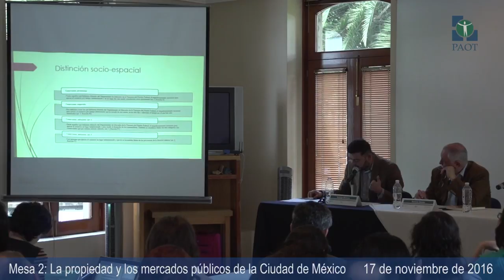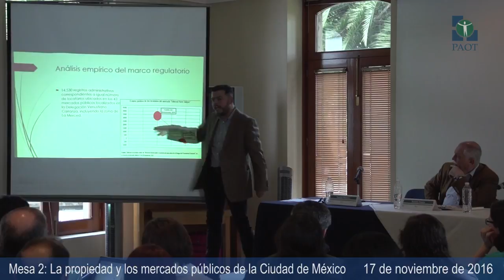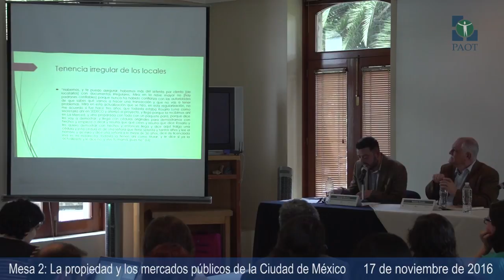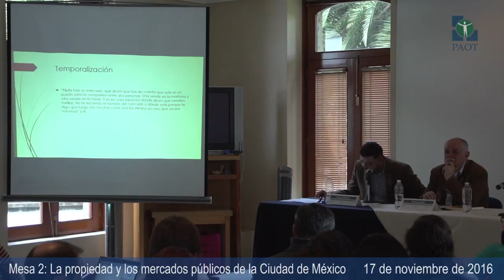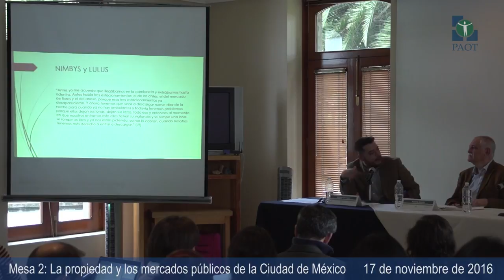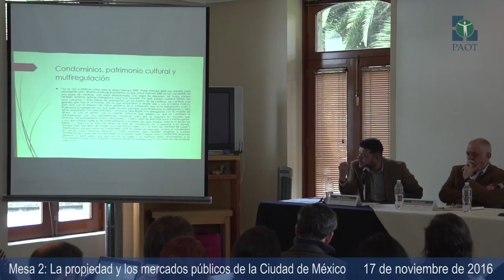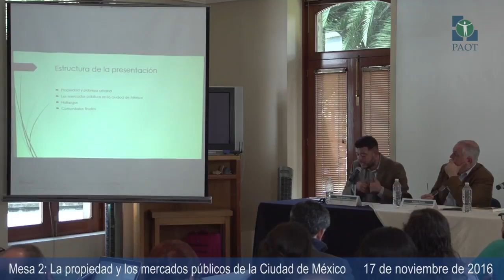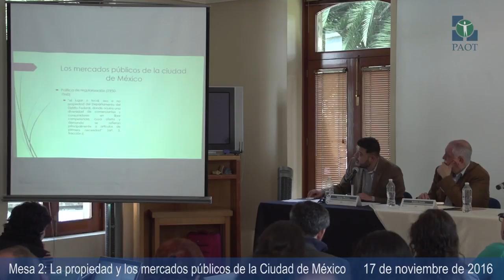Rodrigo Meneses Seminario sobre propiedad urbana y Constitución en la CDMX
Seminario sobre propiedad urbana y Constitución en la CDMX Mesa 2 - La propiedad y el espacio urbano Ponencia: La propiedad y los mercados (públicos de la Ciudad de México), por Rodrigo.

Seminario sobre propiedad urbana y Constitución en la CDMX Inauguración Casa de la Universidad de California en México 17 de noviembre de 2017.

Seminario sobre propiedad urbana y Constitución en la CDMX Mesa 3 - La propiedad y el espacio urbano Ponencia: La propiedad como problema constitucional. El debate en Estados Unidos y más.